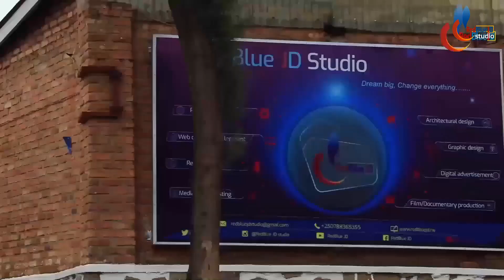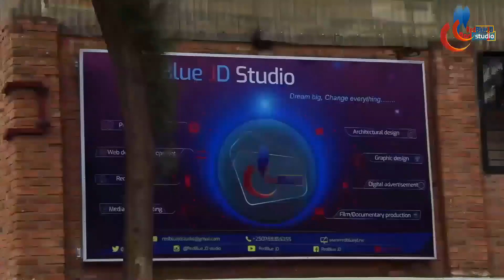Hatahuwe Ibintu bitangaje n'amahame akarishye ku Mwamikazi w'Ubwongereza Queen Elizabeth: Menya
Iki kiganiro kivuga kuri byinshi bw'ibanga ku mwamikazi w'ubwongereza